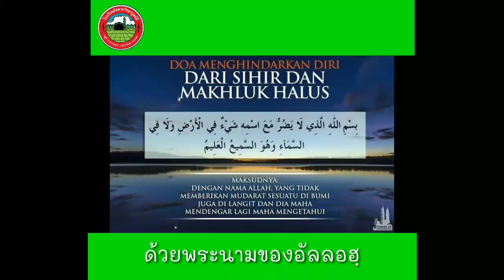ดูอาร์รอดพ้นจาก covid-19